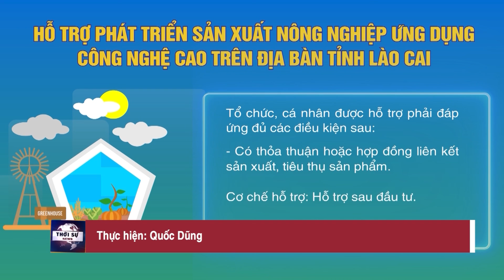Hỗ trợ phát triển sản xuất nông nghiệp công nghệ cao | THLC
Các tổ chức, cá nhân sản xuất nông nghiệp ứng dụng công nghệ cao trên địa bản tỉnh sẽ được hỗ trợ kinh phí làm nhà lưới, nhà kính. Đây là quy định tại Điều 15, Nghị quyết số 26, ngày 04/12/2020 của HĐND tỉnh quy định một số chính sách khuyến khích phát triển sản xuất nông nghiệp trên địa bàn tỉnh Lào Cai.

Đài Phát thanh - Truyền hình Lào Cai